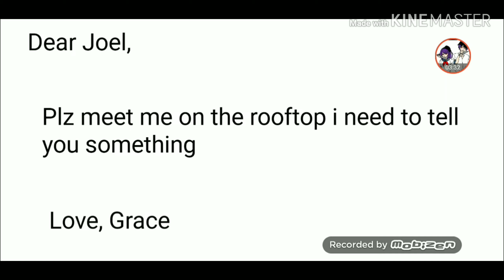Long Lost Brother ep 6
Invisible wall flower blush My Little Pony  Equestria  girls forgotten friendship song